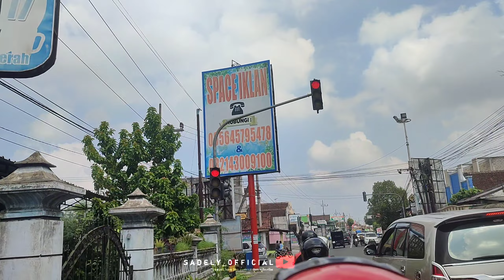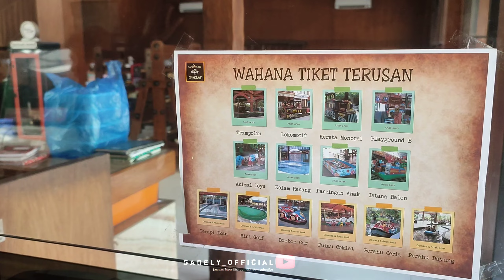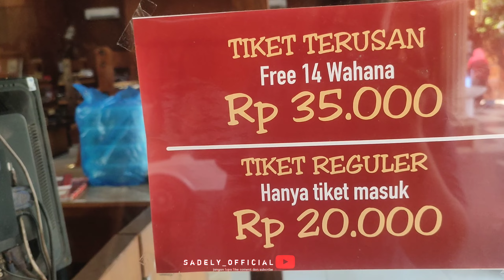WISATA KAMPUNG COKLAT TERBARU ‼️Berada dikota Blitar bertempat Ploso Rejo kec.kademangaan Blitar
Wisata kampung coklat TERBARU ‼️Berada dikota Blitar bertempat Ploso Rejo kec.kademangaan Blitar kampongcoklat blitar makkamsumarno masjidarraahman jawatimurr indonesia ndonesia